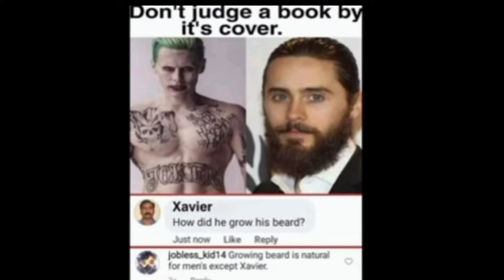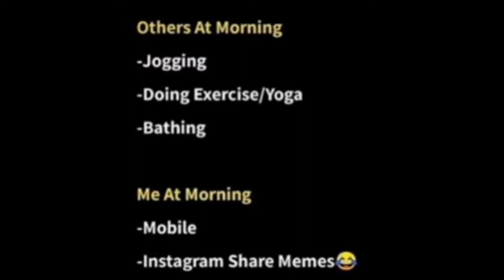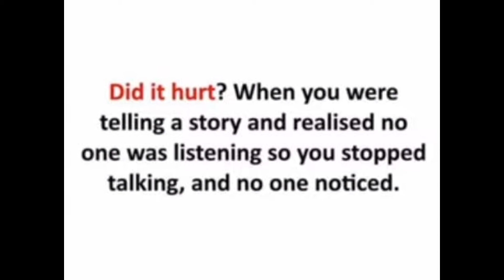Chote - bade memes #7🤣🤣 that will make you laugh|hilarious memes|related memes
hi guys.